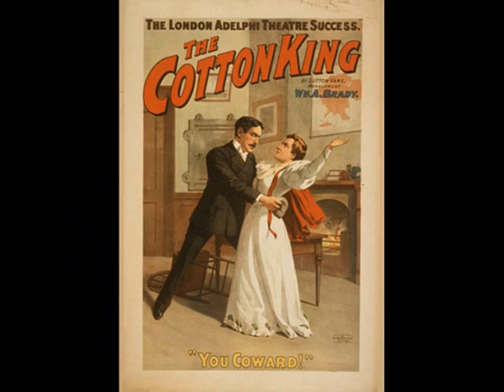Popular 1931 Music by The High Hatters - One Little Quarrel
The High Hatters
One Little Quarrel
vocal by Frank Luther   recorded 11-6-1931